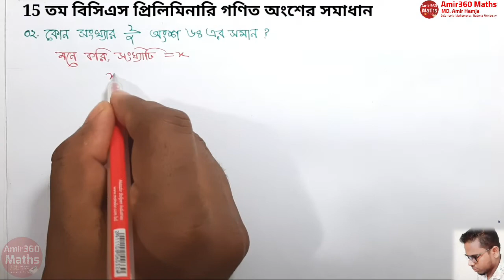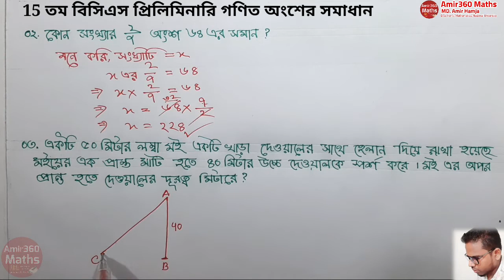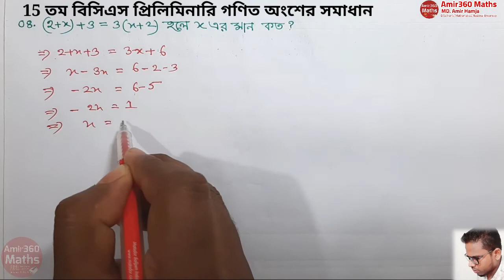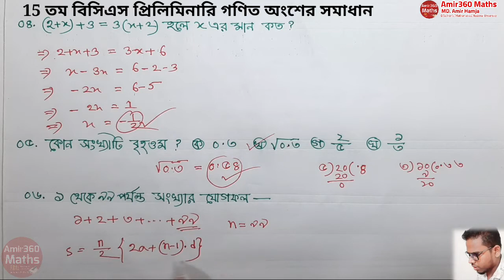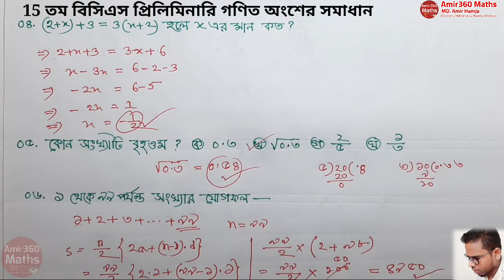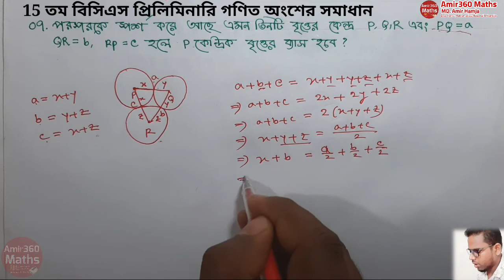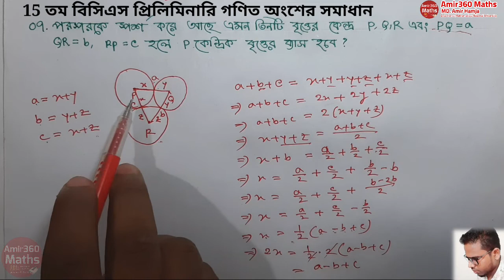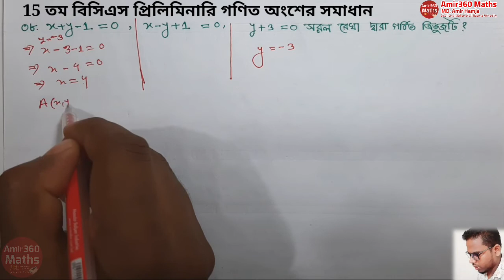15th BCS Math Question Solution | BCS Math Preparation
15th BCS Math Question Solution, BCS Math Preparation BCS Preliminary Math Solution । ১৫তম বিসিএস প্রিলিমিনারি গণিত সমাধান ১৫ তম বিসিএস প্রিলিমিনারি প্রশ্ন ও সমাধান-(গণিত) সম্পূর্ণ বিস্তারিত +শর্টকাট।। 15th BCS preliminary question and answer-(Maths) bistarito + shortcut 15th BCS Preliminary Math Solution বি.সি.এস গণিত প্রস্তুতি

 আপনাদের উৎসাহে অনুপ্রাণিত হয়ে আরো ভিডিও আপলোড করবো ইনশাআল্লাহ।